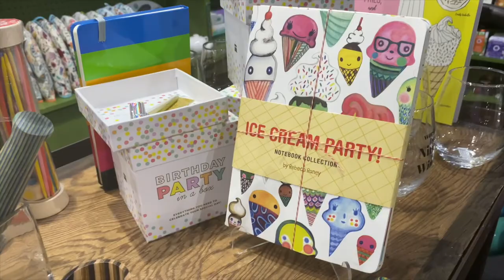rating coffee shops in lexington!! Pt. 1 | guy hits on me at coffee shop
Hiiiii! this week we thought it would be a fun idea to go around to various coffee shops in Lexington, KY and rate them! Little did we know we would get extremely full very fast, but also a guy hits on me so we thought we would split this into two parts for your safety.. THANK YOU for watching if you can get through it!

-some crap I made on Logic Pro